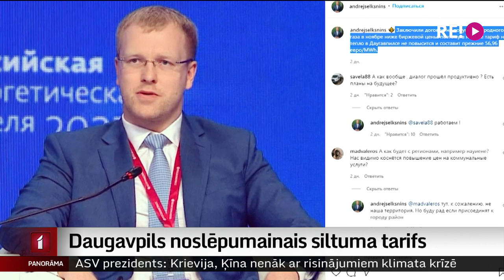Daugavpils noslēpumainais siltuma tarifs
Bet Daugavpilī apkures tarifs novembrī netiks paaugstināts. Ar ziņu par īpaši izdevīgu dabasgāzes piegādes līgumu pagājušonedēļ pats sev uz pleca uzsita Latvijas otras lielākās pilsētas mērs Adrejs Elksniņš. Tarifi paliek nemainīgi, taču ekspertu bažas par Daugavpils noslēpumaino lētās gāzes līgumu tikai aug. Turpina kolēģis Ģirts Zvirbulis.